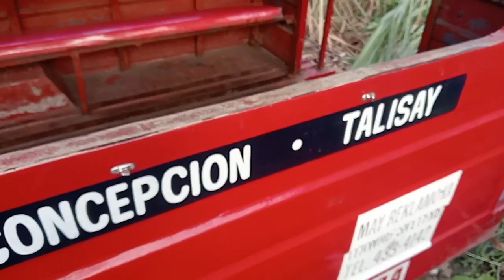Bus Crashes country side Bacolod city Philippines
please help support my YouTube channel, Jeepny Crashing In To Concrete post 21 on Board pregnant women Too look's like The Jeepny is going to fast And according to on lookers the Jeepny can't stop so swerving in to to super cane field, on its way to Bacolod city early morning. God bless 🙏 all are alive 🎅